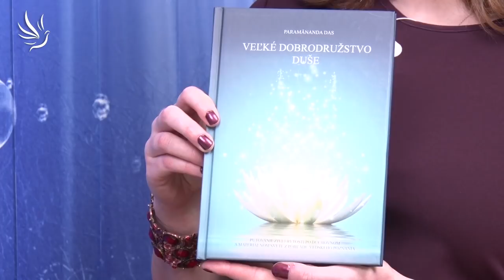Ing. arch. Peter Doričko, Posvátná architektura